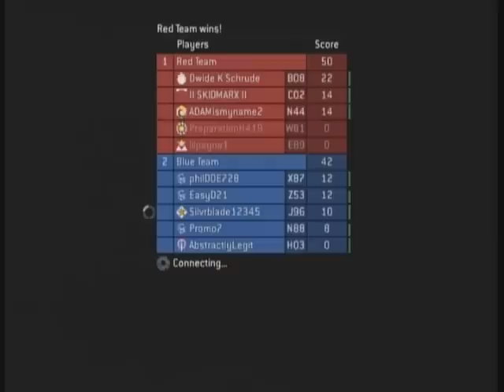Let's Play Halo 3 Multiplayer Part 8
Prepare for Reach